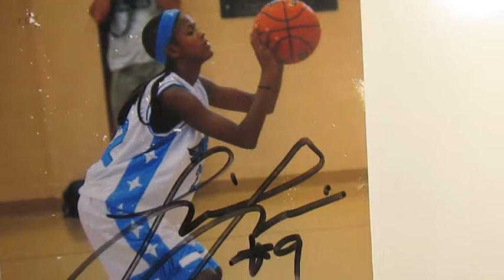An Ode to Basketball